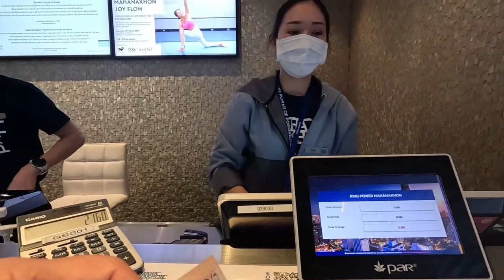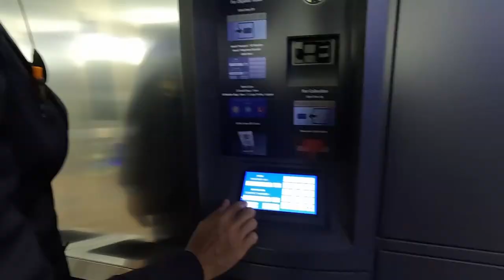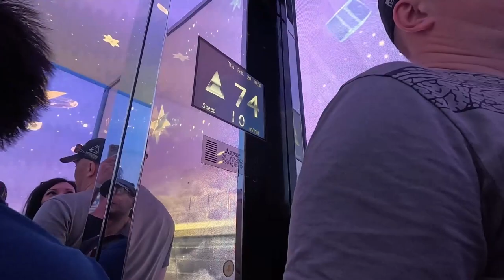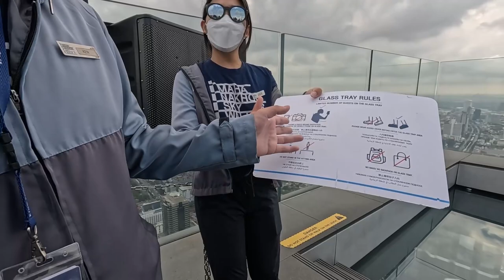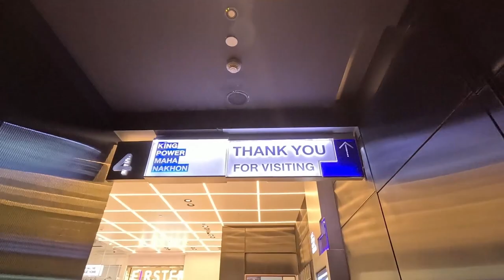Soaring High Exploring Thailand's Skies at King Power Mahanakhon Skywalk A Day of Thrills & Views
Hey there, fellow adventurers! Join me on a journey as we reach for the skies and soak in breathtaking vistas at the King Power Mahanakhon Skywalk, Thailand's highest observation deck standing tall at a staggering 314 meters! 🌟

In this video, I take you along for an unforgettable day filled with adrenaline-pumping excitement and awe-inspiring panoramas. From the moment we ascend to the top, to the exhilarating walk along the glass floor, every step promises unparalleled views that will leave you speechless. 🏙️

Prepare to be captivated as we witness the bustling cityscape of Bangkok from a whole new perspective, with 360-degree views stretching as far as the eye can see. Whether it's the iconic landmarks or the mesmerizing skyline, every angle offers a glimpse into the heart and soul of this vibrant metropolis. 🌆

So, come along and join me as we embrace the thrill of heights, immerse ourselves in the beauty of Thailand's urban landscape, and create unforgettable memories high above the clouds. 🎥✈️